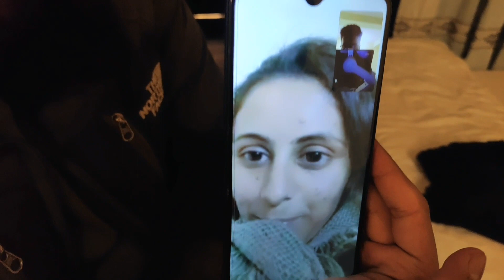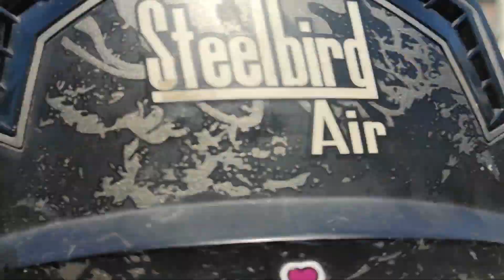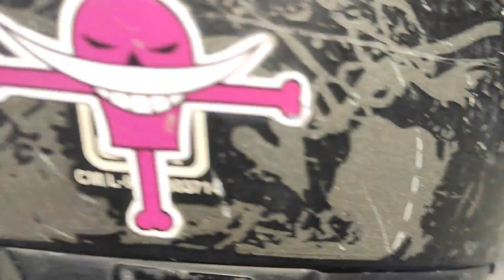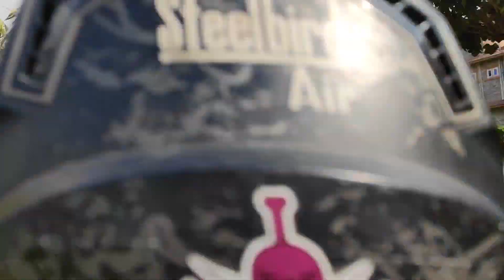Pokhara Vlog|| Part 1 ||(Visit to lakeside and ride to Bhurjung khola,Tatopani)